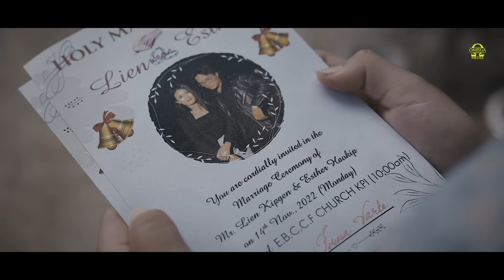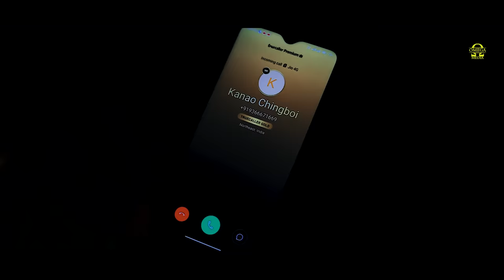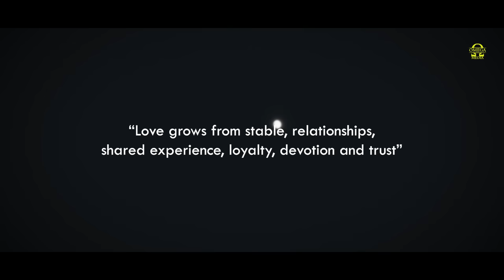Kei Lungthim Achol'e ||Thadou - Kuki official Music Video| Mangcha Gangte|Teresa Varte|Esther Haokip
Singer & Composer : Emcy Mangcha Kipgen
Cast : Mangcha Gangte | Teresa Varte | Esther Haokip
Music & Recording : M.Akhup Kom (Omega Studio)
Make up : Elsa Beauty Salon
Transportation : Damboi Baite
Drone : Haopu Vaiphei
Video Processed at : Omega Media
Editor : Gouneo Kipgen

©Re - Uploading is strickly prohibited...